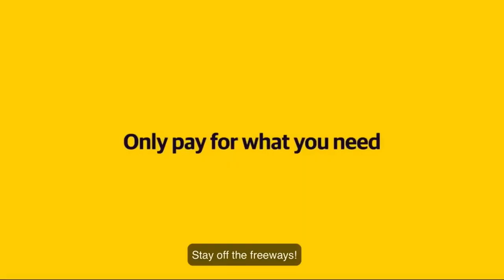Liberty Mutual TV Commercial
@Liberty Mutual Commercial